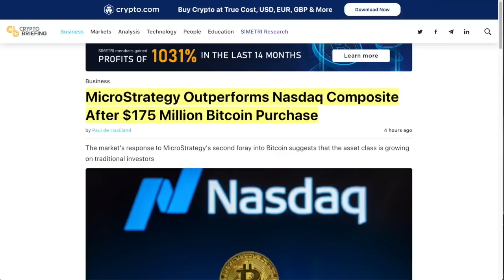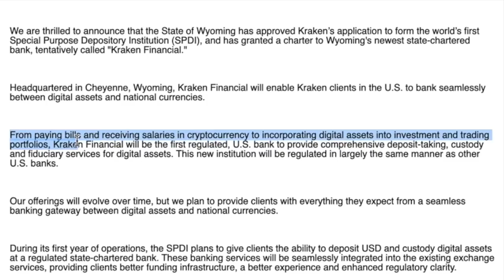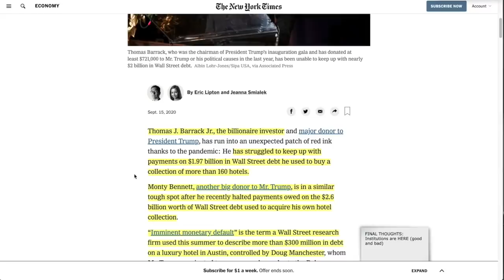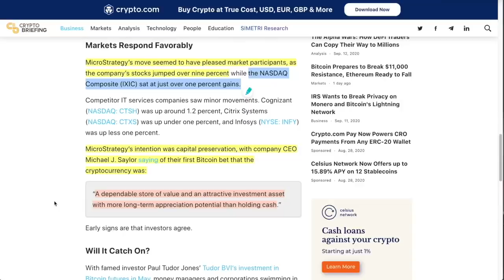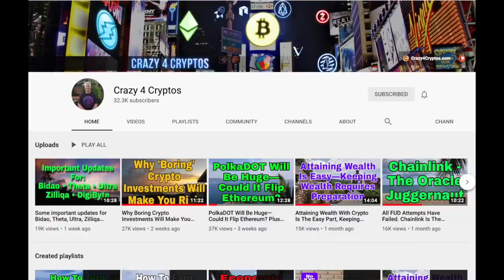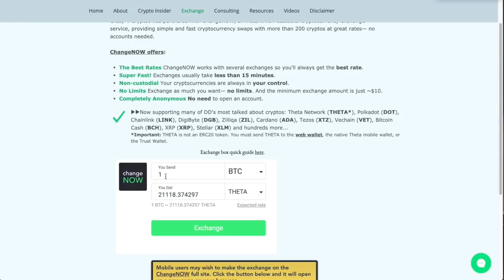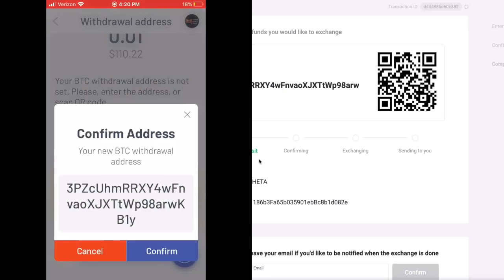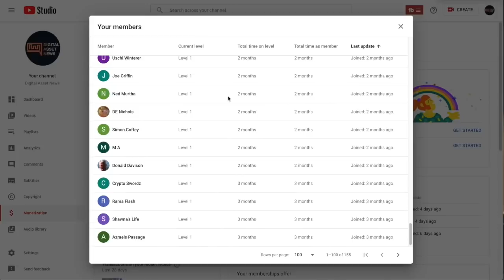FINALLY! A CRYPTO BANK Built For US By US. Will Traditional Banks Be PUT OUT OF BUSINESS? (Yes.)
►Kraken is going to be a FULL FINANCIAL SERVICE BANK and the traditional world just got put on notice.

0:00 - Market Recap | Topics Overview
2:21 - FINALLY! A CRYPTO BANK Built For US By US. Will Traditional Banks Be PUT OUT OF BUSINESS? (Yes.)
5:40 - Hotels NEED a BILLION DOLLAR BAILOUT. Here's how that is going to MASSIVELY affect the crypto market.
8:25 - Microstrategy buys MORE BITCOIN and now OWNS 0.2% of ALL BTC IN Existence. Stock goes WILD.
11:26 - CHAINLINK PARTNERS UP WITH BINANCE. Can Anything STOP THIS ORACLE?
13:59 - HOW To Buy THETA (alternative Method) @Crazy 4 Cryptos

●▬▬▬▬▬▬▬▬▬▬▬CRYPTO ESSENTIALS▬▬▬▬▬▬▬▬▬▬▬▬▬▬▬▬▬●

●▬▬▬▬▬▬▬▬▬▬▬▬▬FOLLOW D.A.N.▬▬▬▬▬▬▬▬▬▬▬▬▬▬▬●

and/or...

●▬▬▬▬▬▬▬▬▬▬▬▬▬▬AUDIO TRACKS▬▬▬▬▬▬▬▬▬▬▬▬▬▬●

●▬▬▬▬▬▬▬▬▬▬▬▬▬▬VIDEO TOOLS▬▬▬▬▬▬▬▬▬▬▬▬▬▬●

●▬▬▬▬▬▬▬▬▬▬▬▬▬EXIT STRATEGIES▬▬▬▬▬▬▬▬▬▬▬▬▬▬▬●

(then click on EXCHANGE)